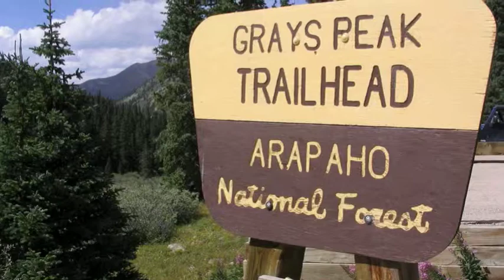Grays Peak Trail, Colorado, USA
Summit Elevation: 14,270 feet
Trailhead Elevation: 11,280 feet
Elevation Gain: 3,000 feet
Round-trip Length: 7.50 miles
Trailhead: Grays Peak